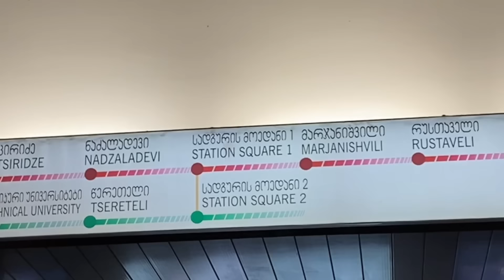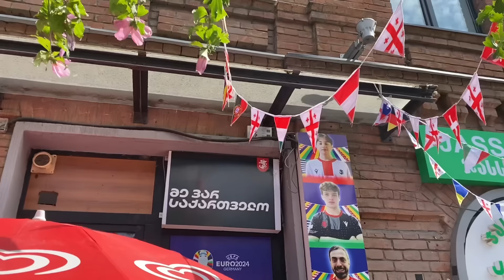Грузия в 1/4 финала Евро? Оцениваем шансы против Испании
Поддержать автора канала:
Каспи 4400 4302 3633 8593 (из КЗ)
TBC Georgia 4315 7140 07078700 (International)

Сборная Грузии впервые в истории сенсационно пробилась в 1/8 финала чемпионата Европы по футболу. Но аппетит приходит во время еды. Теперь команда замахнулась на большее — выход в 1/4 финала. Для этого нужно всего лишь обыграть Испанию.

А вы верите, что получится?